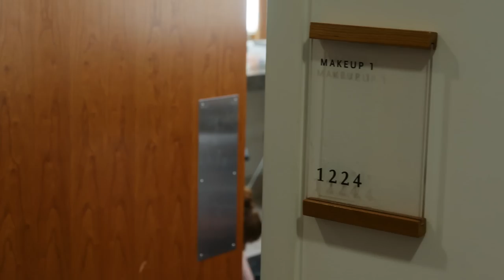Jimmer Fredette goes undercover with BYU Basketball